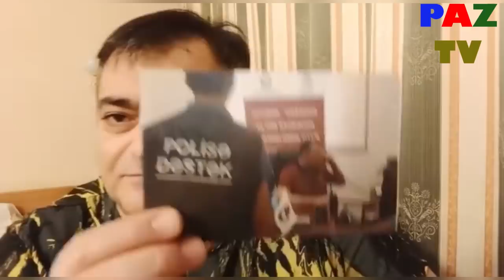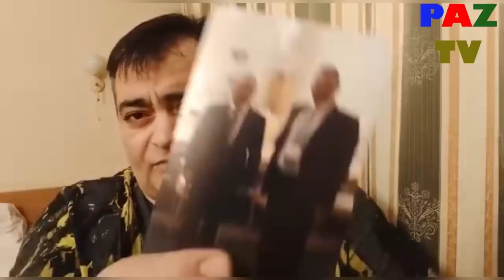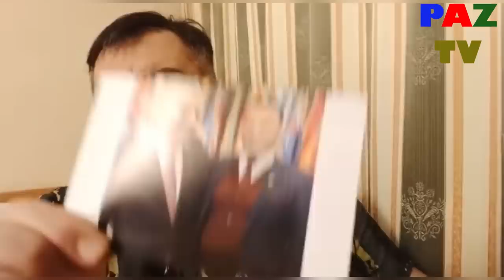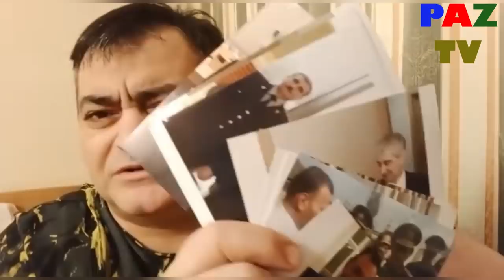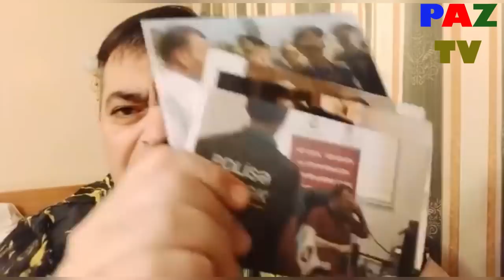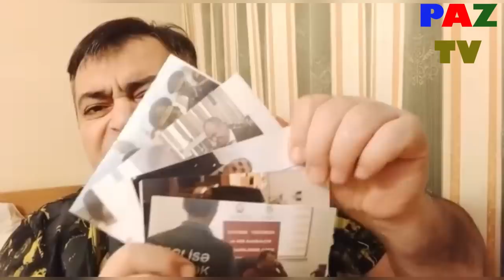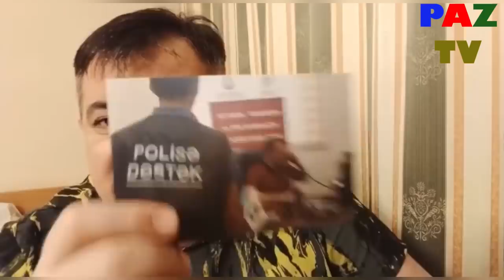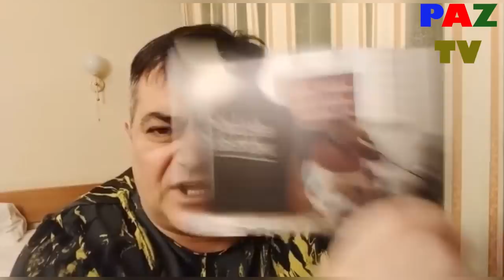İlham Eliyev bes buna ne deyirsen? Maqsud Mahmudov